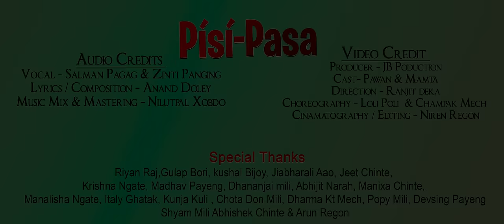Písí Pasa || Official Video || Zinti Panging & Salman Pagag || Pawan Mili || New Mising Song 2022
Song :- PÍSÍ PASA
Audio credits :
Vocal - Salman Pagag , Zinti Panging
Lyrics / Composition :- Anand Doley
Music Mix & Mastering - Nilutpal Xobdo

Video credit
Cast - Pawan  & Mamta
Direction - Ranjit deka
Choreography - Loli poli & Champak Mech
Cinamatography / Editing - Niren Regon

Special Thanks
Riyan Raj
gulap bori
kushal bijoy
jiabharali aao
jeet chinte
krishna ngate
madhav payeng
dhananjai mili
Abhijit narah
Manixa chinte
manalisha ngate
italy ghatak
Kunja kuli
Chota Don Mili
Dharma Kt mech
Popy Mili
Devsing Payeng
Shyam Mili
Abhishek Chinte
Arun Regon
Pabitra Mili